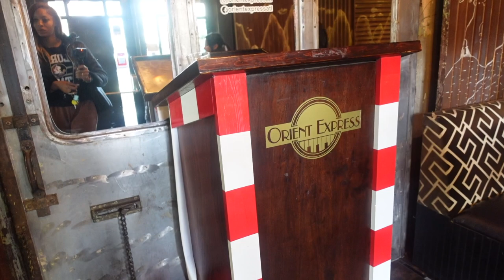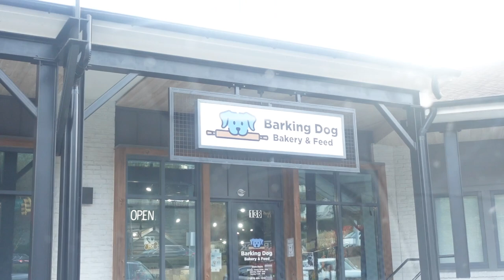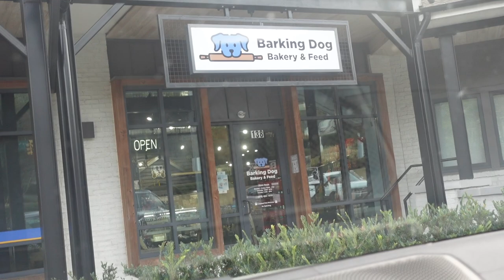VLOG: My New Teddy Blake Bag, Dealing with Stress, Holiday Season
I am back with another vlog as promised! Thank you to Teddy Blake for this awesome bag! The details are below and you can use my code to get a holiday special!

I love this bag for day to work! Cant wait to style it to go into the office!